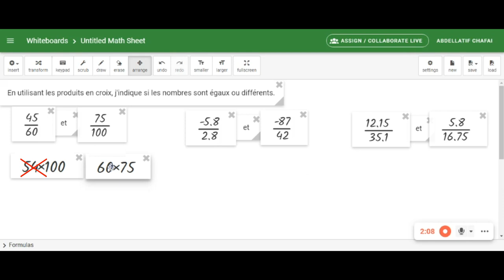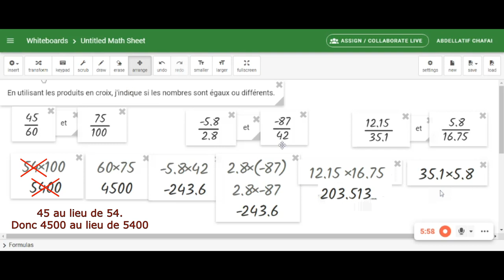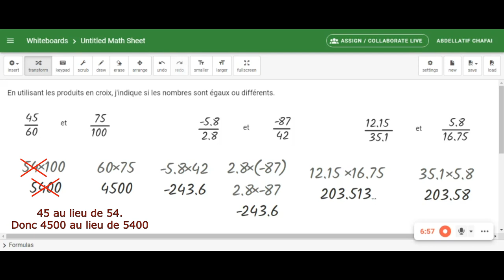égalité de deux rationnels